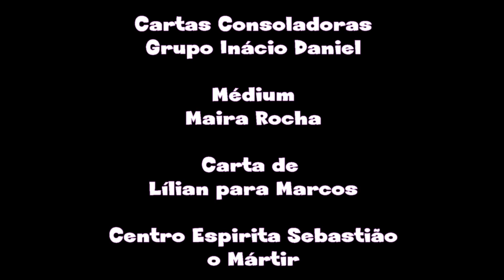MAIRA ROCHA - LINDA CARTA PSICOGRAFADA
O Grupo Inácio Daniel, liderado pela médium Maira Rocha, está sempre buscando alternativas para manter a continuidade dos trabalhos, inclusive com a transmissão de palestras (live) através do Canal da Maira Rocha no YouTube e que, em razão do aumento dos casos de fome e miséria no Distrito Federal, conforme amplamente divulgado pela impressa local e nacional, instituímos o “lanche emergencial” para serem entregues à população carente e às instituições de assistência social (creches, asilos e entidades congêneres). Esses kits são entregues todas as segundas, quartas, sextas e domingos.  NECESSITAMOS DE DOAÇÕES EM CESTAS BÁSICAS para manter essa corrente de solidariedade faça a sua doação através do PAG SEGURO clicando no link a seguir
ou na conta corrente do dirigente do GID Everton Abreu Miranda (CPF:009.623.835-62) conforme dados abaixo:
Banco do Brasil: Agência 2901-7, Conta Corrente: 26089-4  / Caixa Econômica Federal: Agência 0847 Conta Corrente: 21326-1 Op: 001.

Se preferir, falar com um dos nossos colaboradores (Ester: / Lourdes: / Valéria: para esclarecimentos ou outras formas de doar.